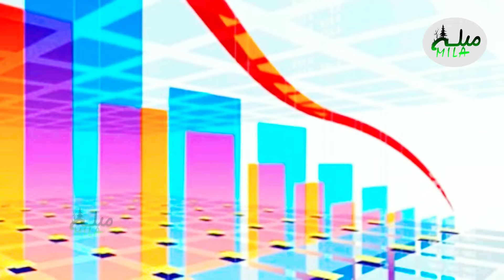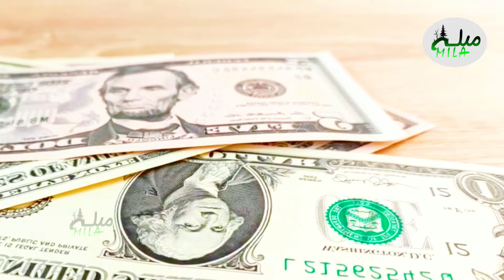تلاش ها برای ساخت تونل دوم سالنگ به کجا رسید _ Construction of the second Salang tunnel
با سبسکرایب نمودن کانال یا چینل یوتیوب میله برای شما وعده لذت بردن از بهترین ویدیو های از کابل و ولایات افغانستان درمورد مناظر طبیعی؛کلتوری وعنعنات مردم ؛سرگرمی ها؛ سفرها؛ و دها موارد سرگرم کننده از لحظه ها لذت خواهید برد.